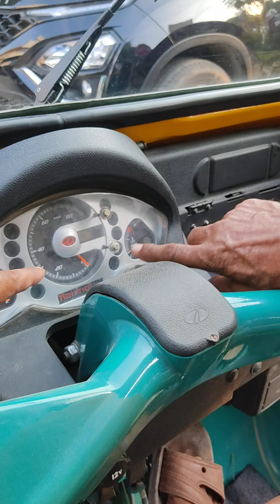CNG Auto Alfa DX ka ownership review.... Koi bhi Auto rickshaw lene se pehle ye video jaroor dekhe.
Hello Dosto
Es vedio main humne aapke liye Mahindra company ka cng auto Alfa DX ka ownership review Kiya hai ... jis se ke aapko gaadi lene main aasani hogi.. hum aise aapke liye har din kuch naya laane ke koshish karte rehte hai... Esme Hume aapka support or piyar chahiye.. kirpya hamare YouTube channel SinghCarLover ko aap bhi subscribe kare or apne dosto or mitro se karvaiye ... or gante ka button bhi jaroor dabaiye.. jisse aapko aane wale har video ka notification samaye per miljaega... Dhanyawad